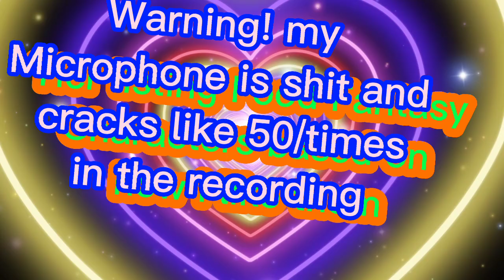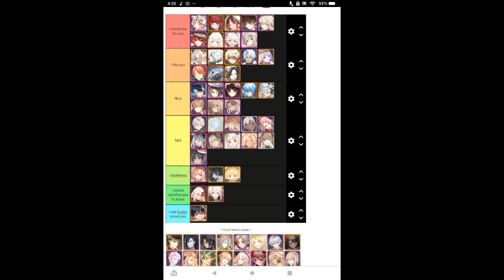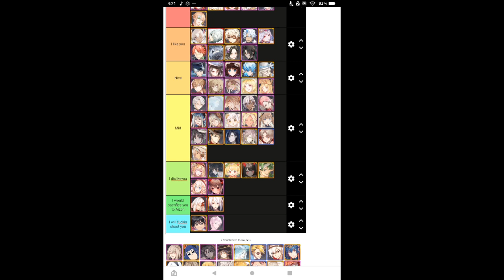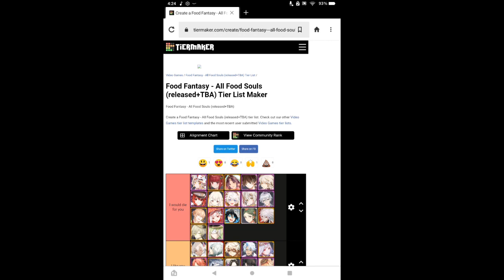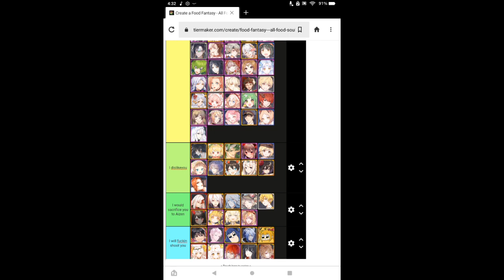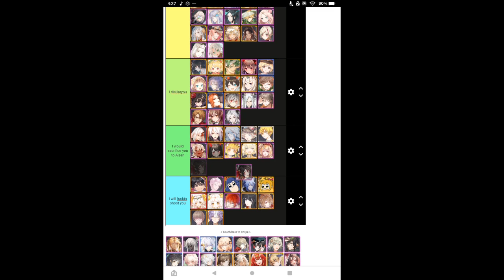Ranking Food Souls based on how much I like them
there were too many in mid for me to rank them all.